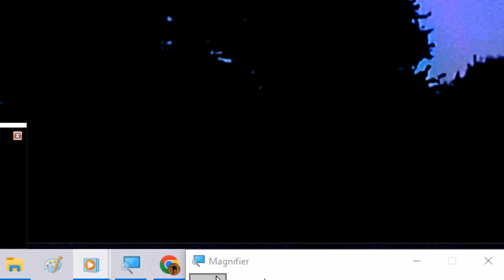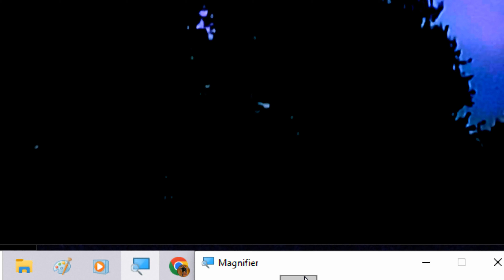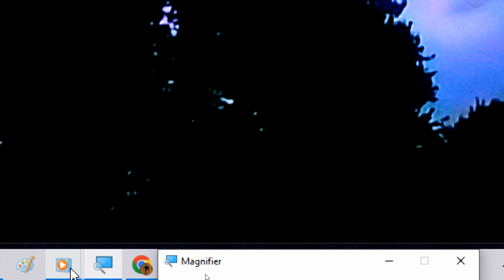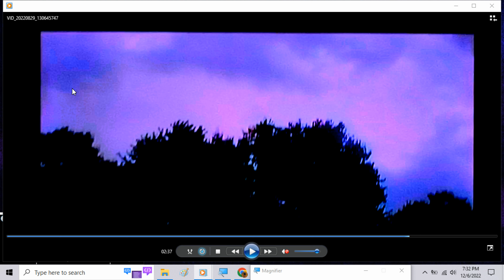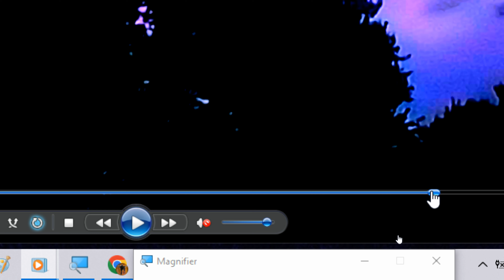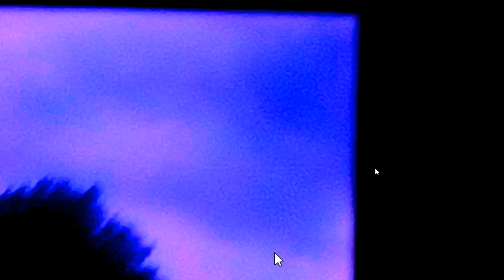20221206 - Seeing the Weirdness on Weather Radar... LOOKY what's over Kansas in the VOG!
A  quick  check  of  Windy.com  weather  radar (IR  setting)  after days of solid FOG!
NO  sunshine  at  all!!
Clearly,  there  is  something  sinister  happening  in  the  clouds;
weirdness within the  VOG  /  WEB!!!

Don't  miss  the  signs;  all  signs  point  to  it.
When  the  insects  are  disappearing...
the  birds  of  all  kinds  are  gone  or  falling  dead  out  of  the  skies;
something  dangerous  is  upon  us  /  OVERHEAD!!!

I'm  NOT  the  only  one  that  knows!
Do  a  search  for  Creatures  from  the  Sun!!
Clearly,  there  is  something  biblical  coming;
Harvest  Men  hunting  and  here  they  come  /  'MISSING  411'!!!

Do  NOT  marvel  or  worry  about  this  though!
That's  what  we  are  told  that  JESUS  said!!
He  came  to  conquer  death,  so  we  could  live  a  happier  life;
We  will  all  die  and  death  we  will  know  /  OUR  END!!!

But  that  is  NOT  all  there  is  to  it  folks!
What  we  have  here  is  a  dualistic,  adversarial  reality  from  the  gate!!
One  should  wonder  if  an  Omniscient,  All Seeing,  All  loving  GOD  would  put  us  here;
leaving  us  alone,  to  fend  for  ourselves,  in  the  face  of  everything  /  everything  IN  &  OUT  THERE???

Because  it's  a  given  that  we  are  NOT  alone!
We've  got  plenty  of  evidence  for  that  by  now!!
Problem  is  that  they  are  looking  for  intelligent,  humanoid  life  in  space;
a  Savior,  even  though  we  already  murdered  ours  /  CRUCIFIED!!!

I  believe  there  is  a  1,  true,  Creator,  GOD / Consciousness!
However,  "everybody  has  to  make  a  living..."  &  for  IT,  creating  seems  to  be all!!
Most  probably,  IT  creates  &  goes  on  to  create  more;
spreading  IT'S   self,  IT'S  frequency,  all  over  the  universe  for  potential / a  FIELD!!!

If  GOD  is  the  WORD  and  the  WORD  is  with  GOD,  that  speaks  to  vibration!
Vibration  is  a  frequency  at  which  everything  that  is  energetic  or  alive  spins!!
The  vibration,  or  frequency  of  movement  is  life  &  the  'Meaning  of  Life'  seems  to  be  the  TRANSFER  of  ENERGY;  to  be  still  seems  to  be  dead  or  dying / INTRAPE!!!

As  individual  beings  within  this  reality,  we  mustn't  expect  better  than  any  other!
Many  human  beings,  as  well  as  all  the  animals  &  the  plants,  even  the  rocks  end  up  being  broken  down  &  CONSUMED  in  one  way  or  another!!
WHY  on  Farm  Planet  Earth  would  we  think  we  have  something  to  offer  the  universe  worth  saving?  Whether  duped,  tricked,  or  coerced  into  being  poor  stewards  of  our  home  &  acting  like  greedy,  arrogant  &  entitled  children,  what  could  we  possibly  do  to  earn  reward,  all  be  it  after  death  /  RESCUE???

Being  consumed;  transferring  our  energy  to  another  will  be  the  only  contribution  to  the  betterment  of  the  universe  we  could  all  make... every  singe  one  of  us!
It's  nothing  special,  for  as  we've  conjectured,  in  this  3 / 4 D  realm,  all  others  end  up  doing  the  same,  if  only  by  fate!!  Nearly  all  do  this  by  way  of  destiny  alone,  with  hardly  any  being  remembered  for  offering  themselves  up  selflessly  /  JESUS!!!

At  this  juncture  in  time  &  at  this  point  in  our  journey  through  the  universe,  many  of  us  will  not  wither  on  the  vine  &  then  rot  away  in  the  dust!
We  are  obviously  in  an  area  of  high  energy!!  If  these  others  are  always  around  us,  then  this  high  energy  simply  reveals  them;
lifts  the  veil  &  opens  our  eyes  to  the  truth  of  the  end  of  our  reality  /  HARVEST!!!

Perhaps  we  meet  these  others  here,  from  time  to  time,  never  knowing  what  to  expect!  Suffice  it  to  say  though,  that  it's  impossible   NO  ONE  knew  this  was  coming!!  There  are  too  many  clues  scattered  around;  too  many  legends  &  cover  ups  to  think  we  aren't  being  led,  in  mass  to  slaughter  /  the  OFFERING!!!

No  one  talks  of  balancing  the  budget  anymore!
No  one  researches  the  things  that  would  be  meaningful  to  the  masses!!
Everything  is  labeled  a  terrorist  act,  psy-op,  or  conspiracy  theory  without  merit;
Yet  only  20  or  30  years  on  &  we're  hearing  about  Secret  Space  Programs,  black-ops,  ET  Tech  under  the  Ice  &   UFOs  chasing  US  NAVY  planes  &  ships  /  TIC TACS!!!

So  what  seems  more  likely?
A  loving  GOD  that  left  us  in  harms  way,  will  return  at  the  last  minute  &  rescue  us  from  certain  torment... whisking  us  away;  to  a  safe  realm  with  reward  forever  more??  Simply  because  IT  loves  us;  Justice  for  the  Saints,  vengeance  for  the  blood  of  the  innocents  &  eternal  happiness  for  the  rest  of  us  sinners  /  RAPTURE???

(continued  in  comments - out  of  space)